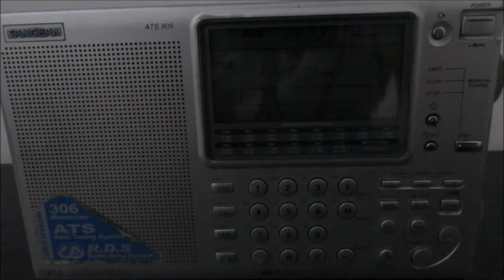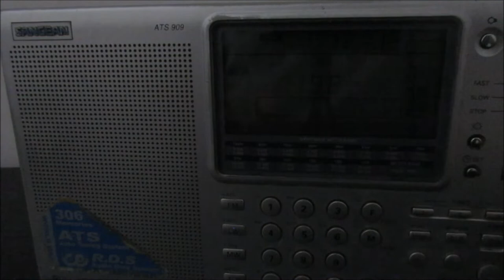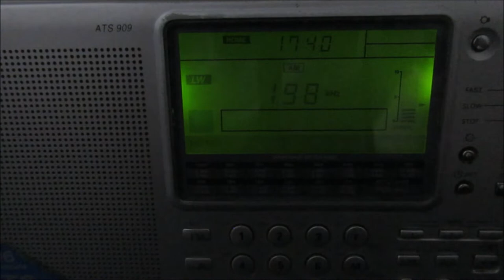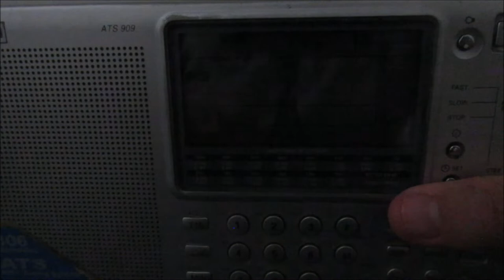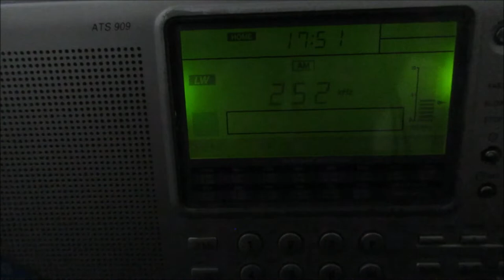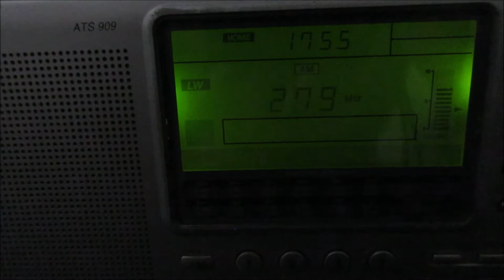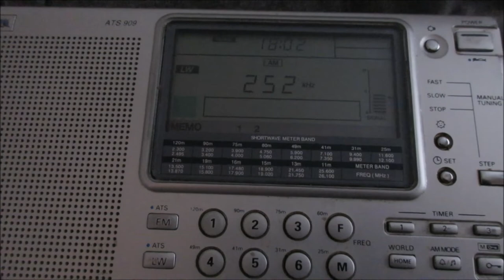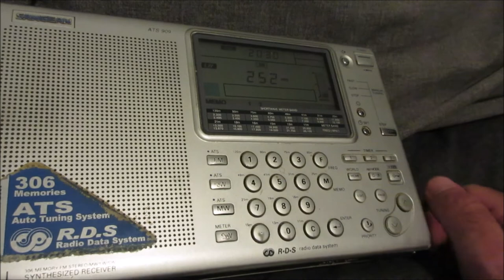The Longwave Broadcast Band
This is an unscripted, unrehearsed and rather long video about the Long Wave band in the UK.

The video contains a step-by-step journey through each frequency on the band, followed by a daytime bandscan then a nighttime bandscan.

Thanks to the Coastal Waves and Wires YouTube channel for the inspiration to make this video.